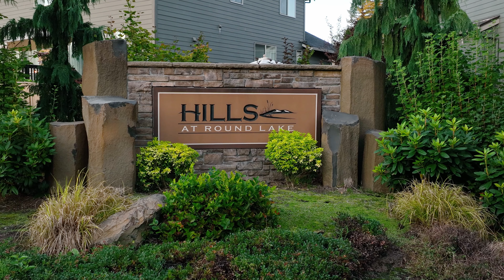3612 NE Sitka Drive